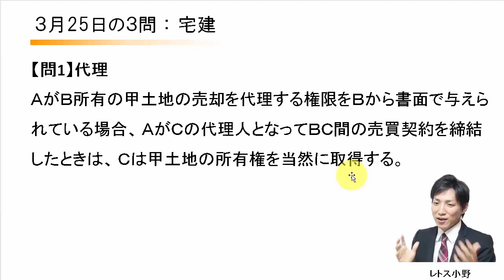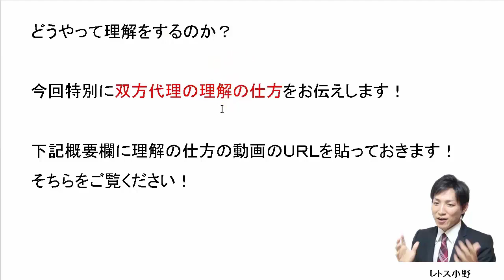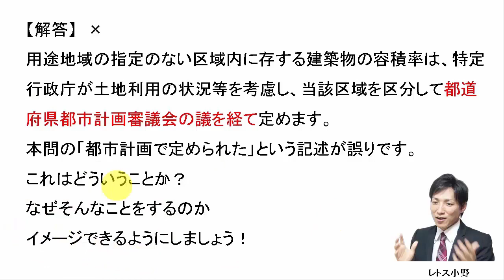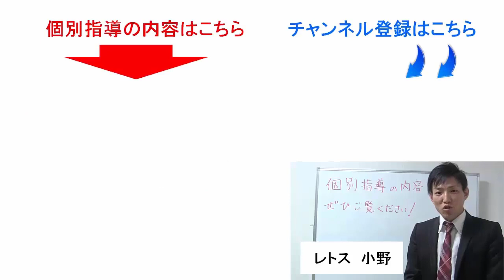【宅建過去問】3月25日の３問【レトス小野】宅建過去問解説